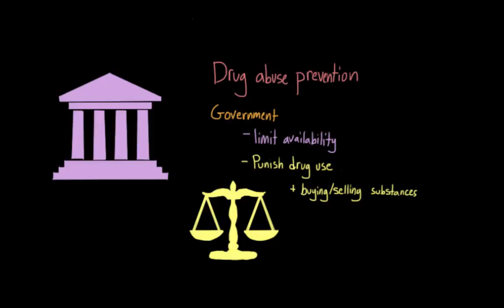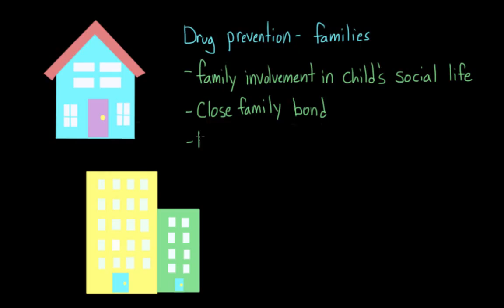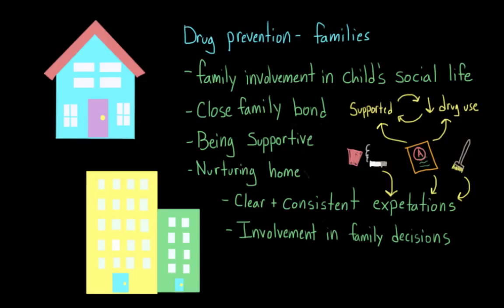Drug use prevention - school programming and protective factors | NCLEX-RN | Khan Academy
for MCAT related content. The videos are not intended to be a substitute for professional medical advice, diagnosis or treatment. Always seek the advice of a qualified health provider with any questions you may have regarding a medical condition. Never disregard professional medical advice or delay in seeking it because of something you have read or seen in any Khan Academy video. Created by Brooke Miller.